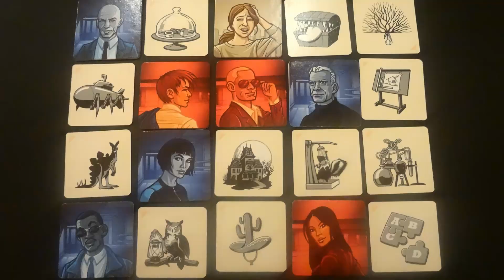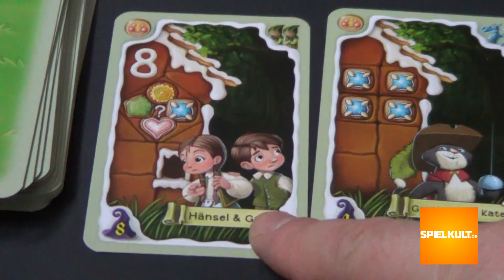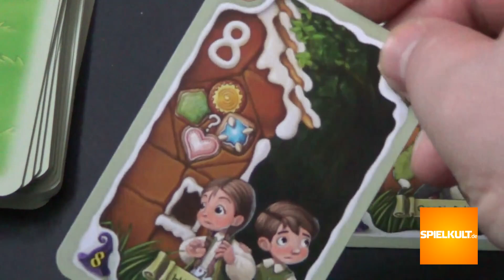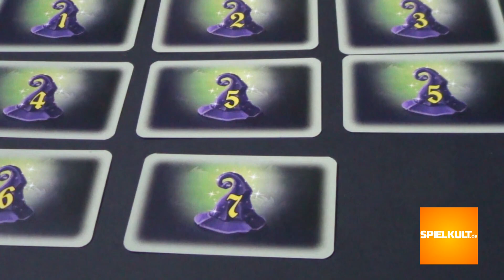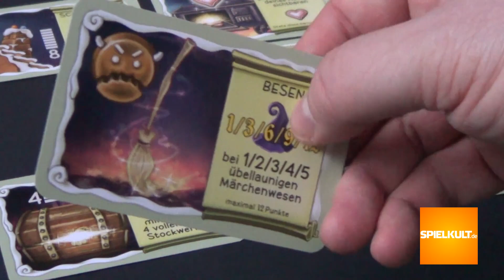Hexenhaus // Brettspiel - Erklärvideo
SPIELKULT.de-Erklärvideo zum Brettspiel "Hexenhaus" (Lookout Spiele, 2018).